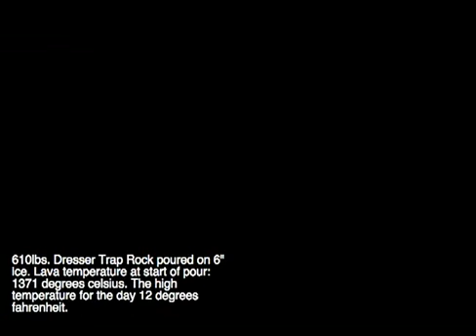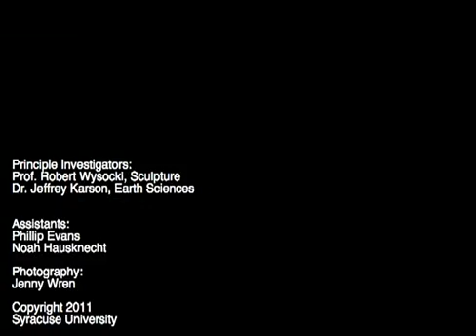Lava Pour No. 5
Syracuse Lava Project

On January 22, 2011, the fifth lava pour took place using the #700 gas fired tilt furnace operated by the SU Sculpture Program. This 610lb pour was the most successful to date in terms of material consistency, volume, duration of pour, viscosity, duration of flow, structure of flow, etc. The lava was poured on to a 6" thick block of ice measuring 3.5' by 10'. This pour was conducted for Prof. Ben Edwards, Dickinson College Earth Sciences Department. Prof. Edwards is a specialist in the area of lava and ice interaction.

On February 12, 2011, Pour No. 6 will take place on a large block of ice and through a series of ice tunnels. The SU Lava Project is a joint research venture between SU Earth Sciences and SU Sculpture.